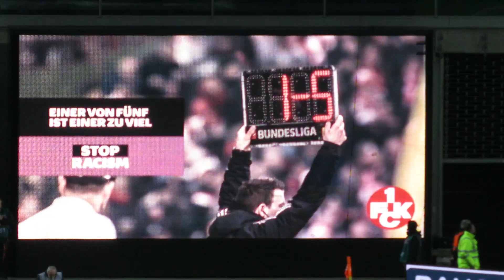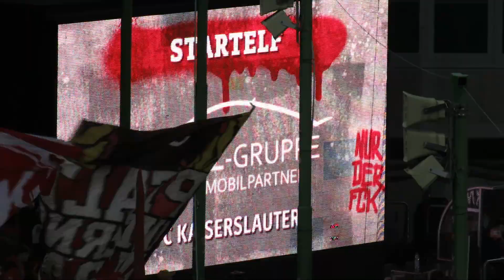1. F. C. KAISERSLAUTERN - 1.FC Heidenheim [01.04.23 - Teil 4/10]